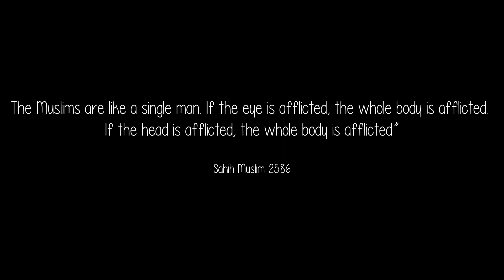Late Night Run!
Friday Story